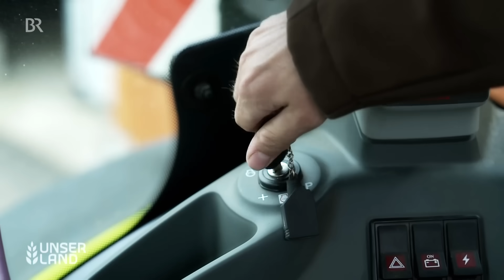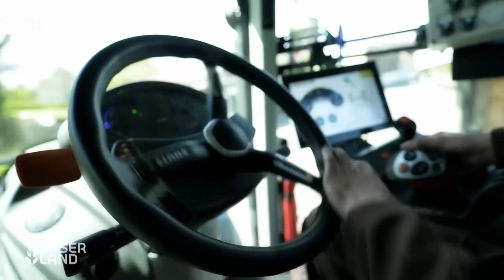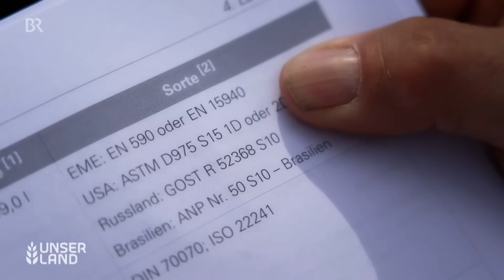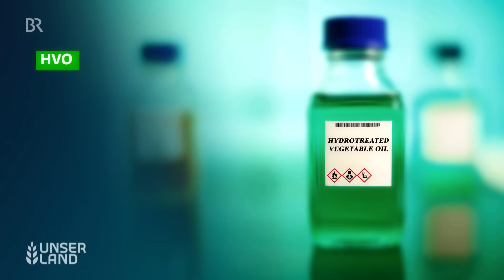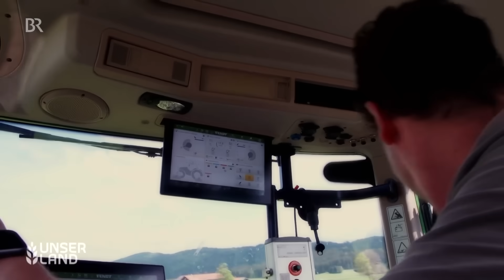Alternativen zum fossilen Diesel: Wie gut sind Biodiesel und HVO? | Unser Land | BR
Was in den Schlepper getankt wird, hat uns im Januar 2024 ziemlich beschäftigt. Wir haben die Bilder noch im Kopf: Landwirtinnen und Landwirte waren mit tausenden Traktoren auf den Straßen und in den Städten, um den Fortbestand steuerlicher Vergünstigungen für Agrardiesel zu fordern. Vergeblich! Die Bundesregierung lässt die Agrardiesel-Beihilfe für fossilen Diesel aus Erdöl 2026 auslaufen. Der Grund: Sparmaßnahmen im Bundeshaushalt. Nicht etwa mehr Klimaschutz.

Welche Alternativen haben Landwirte? Biodiesel oder HVO kommen da ins Spiel – wie gut sind diese Alternativen?

PODCAST-TIPP! Ernte gut, alles gut? Die großen Themen der Landwirtschaft